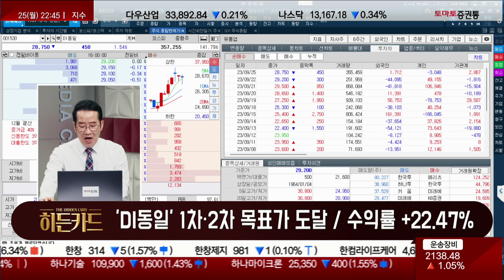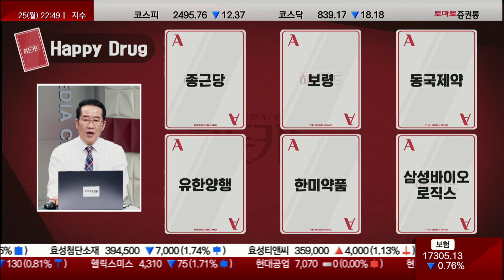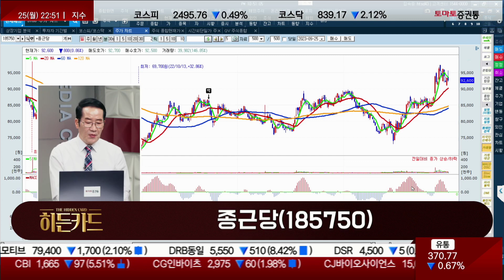치매·비만·탈모·당뇨 Happy Drug / 종근당(185750) [금산 전문가_야인시대 리턴즈]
▷금산 전문가 : Happy Drug
- 10월 20일, 유럽종양학회(ESMO)
- 노보노디스크 '위고비' 신드롬
- 시가 총액: 노보노디스크(835조)
- 일라이 릴리(690조), 노바티스(280조)

· 히든카드 : 종근당(185750)
· 후보군 : 종근당, 보령, 동국제약, 유한양행, 한미약품, 삼성바이오로직스
- OTC·ETC 고른 성장
- 치매·당뇨·탈모 치료제 집중 투자
- 인벤티지랩과 '장기 지속형 치매치료제' 공동 개발
- 매출액 대비 R&D 12% 이상